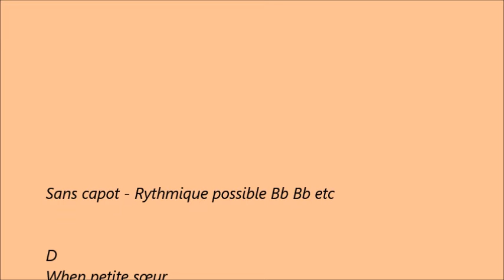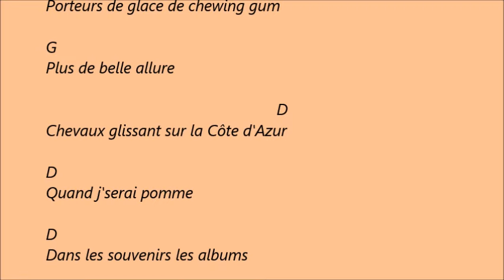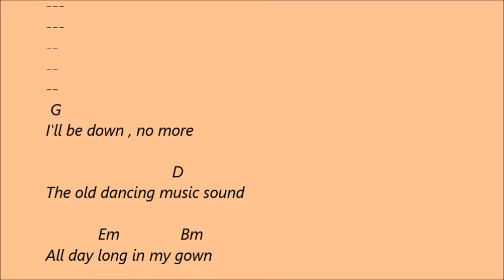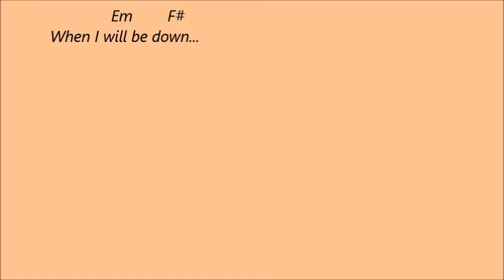Alain Souchon . Quand j'serais K.O . Karaoké d accords pour accompagner la chanson a la guitare .